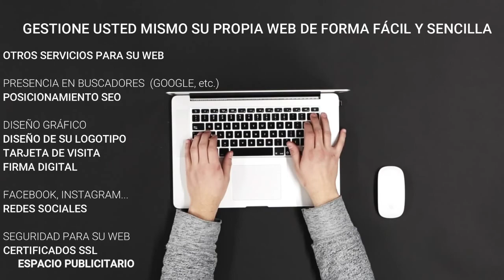CHIRINGUITO DE LLORONES CAP 53. RAFA RODRIGUEZ.